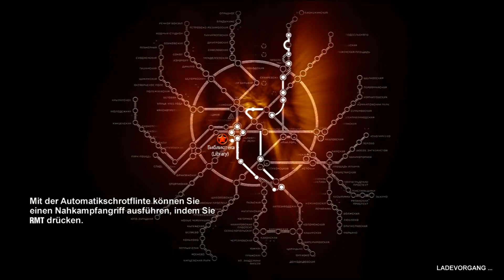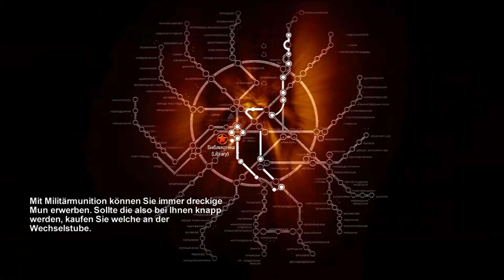Let´s Play Metro 2033 #027 [Deutsch] [HD]